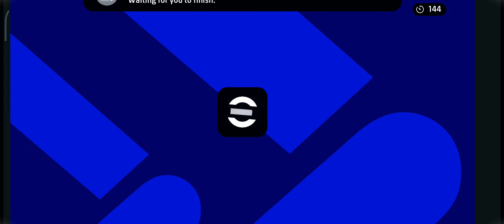1ST DIVISION🔥😱 |EFOOTBALL 23 MOBILE GAMEPLAY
In this video, you'll see how a first division player destroys their opponent in eFootball 2023 Mobile. Watch as they showcase their skills, using expert strategies and quick reflexes to dominate the game. This action-packed video is a must-see for all eFootball fans who want to learn from the best and take their own gameplay to the next level.

My information:

Device: Redmi note 10 pro
Recorder: Xiaomi Recorder
Editing Software: CAPCUT
Graphics: high and 60Fps
Control: 2fingers

Efootball 2023 mobile pro player
1st division player
efootball 2023 mobile tutorial
pes 2023
efootball 23 mobile
Efootball 23 Mobile pro player gameplay
How become pro player in efootball 23 mobile
How pro player play efootball mobile
1st division player gameplay
Mackie Pes HD
mr.tomboy
9Al game